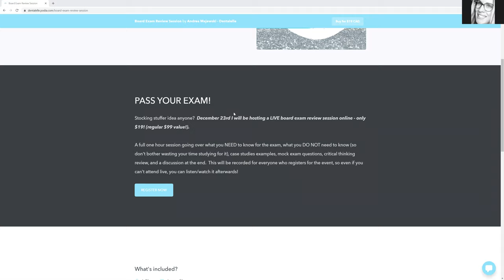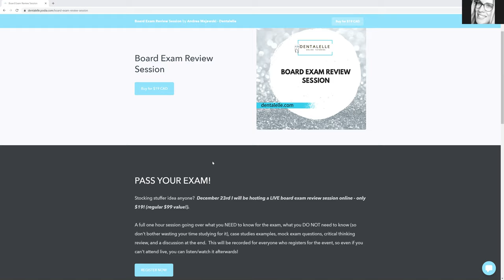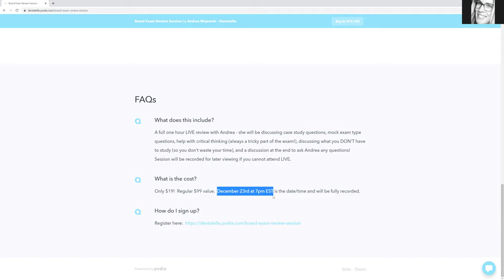$19 LIVE Board Exam Prep Sale for You!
Dentalelle Tutoring is an online tutoring web site for dental hygiene and dental assisting students.  Andrea Majewski is the owner of Dentalelle and has been tutoring for 14+ years.  She currently works part time as a clinical dental hygienist in her mobile dental hygiene office and advanced skills as a restorative dental hygienist.